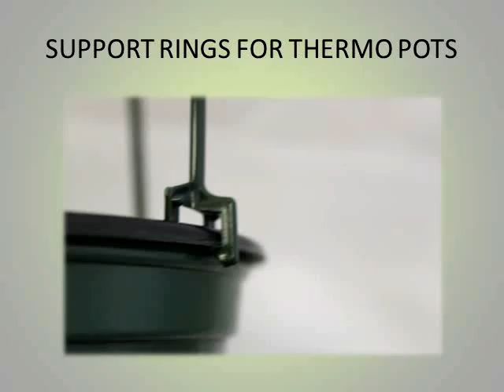Koba Plant Support Ring for Injection & Thermo Pots from A.M.A.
Plant Support Rings are popular here at A.M.A. We ship a lot of them across Canada.

There's a difference between rings for injection molded pots and thermoformed pots.  The pot lips are different and require a different style clip. You can see the difference in this quick video.

Need Plant Support Rings? Let us know which type of pot you are using.  We generally keep a good inventory here.